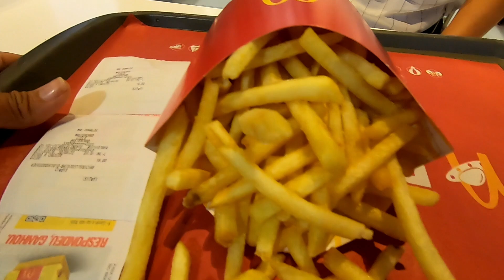De Volta Pra Bahia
Começou a nossa despedida do Preá, essa vila tão especial do Ceará, que fica do lado de Jericoacoara.
Passamos bons 2 meses pelo Preá, mas chegou a hora de dar tchau. A Elisa foi na frente, para o litoral norte da Bahia, para procurar uma nova casa para morarmos. O Dener ficou pra trás pra tomar conta das coisas e do seu trabalho.
Na Bahia a Elisa procurou em vários lugares: Imbassaí, Praia do Forte e Arembepe. Foi um sufoco danado.

Quer saber o que rolou?

✅ Quer apoiar o canal? 👉 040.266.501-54 (Chave Pix - CPF)